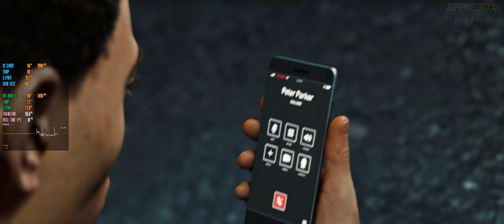Marvel’s Spider-Man Remastered - Supply Run | 21:9 - I5 12400F + RX 6600 XT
With Scorpion's poison wearing off, Peter Parker decides it is a good time to visit Aunt May. Once there, she appears to be sick. Peter attempts to contact Miles Morales, who has been sent to retrieve more medical supplies from the relief center.

Miles, at the waterfront, steals antibiotics from convicts. After successfully finding the amoxicillin he was looking for, Rhino bursts on the scene, knocking out the Sable International soldiers and interrogating them about their supply routes. Scorpion arrives to assist with the questioning; when he stabs one of the men with his tail, Miles runs, knocking over a toolbox in his haste.

Once Miles escapes, he runs into some escaped convicts who are trying to mug a man. He intervenes, fighting one of them.